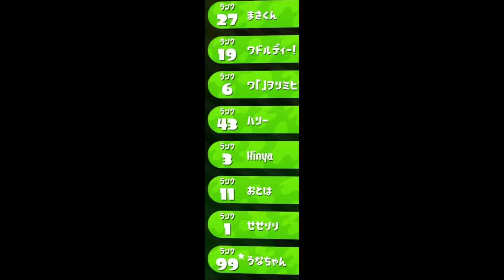久しぶりにスプラ２で遊んだらサブ垢だらけになってた...。【スプラトゥーン２】